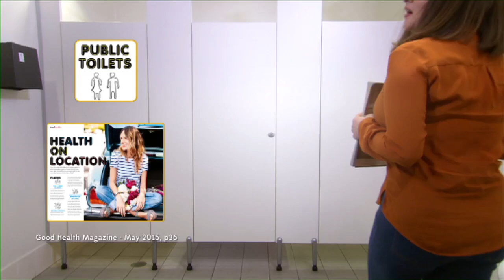Source of Confusion : Germs | The Checkout